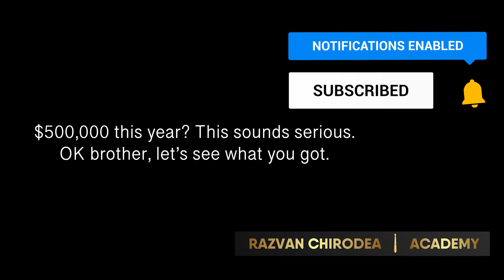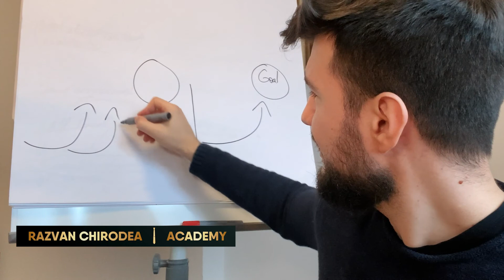How I'm Going To Make Half a Million $ in 2022!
Join our private FB group to access our premium trainings and learn how to grow to 6-figures online:

How I'm Going To Make Half a Million $ in 2022! | WwR #6

Ask me anything in the comments below using the Hashtag # HeyRaz

Like this video? You can share it with others. They will thank you later.

Razvan Chirodea

Are you looking to improve your media production?
Access my video media production team below & learn how to make high-quality videos to grow your business online: